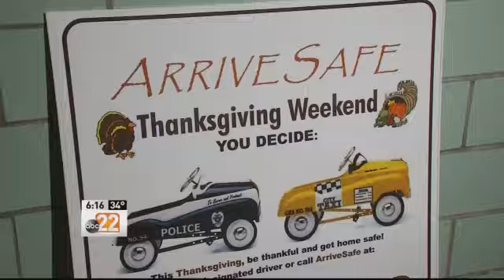Prosecutor: ArriveSafe Will Continue For Seventh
DAYTON -- This Thanksgiving, Prosecuting Attorney Mat Heck wants you to be thankful and get home safe.

Heck announced Tuesday (Nov. 25, 2014), that with the support of Heidelberg Distributing Company and AAA Miami Valley the ArriveSafe program will continue for a seventh year.

ArriveSafe has provided more than 4,100 free cab rides. Heck said removing one impaired driver from the streets may save a life, maybe even your own.

The number of alcohol-related crashes has decreased from last year